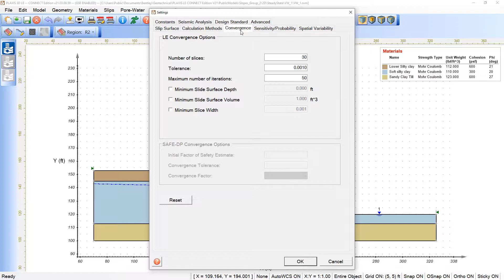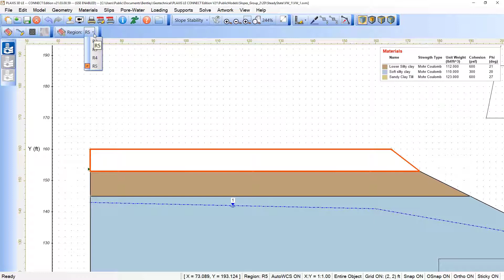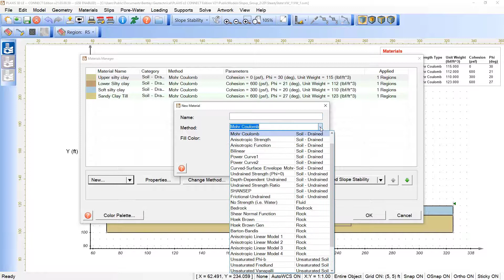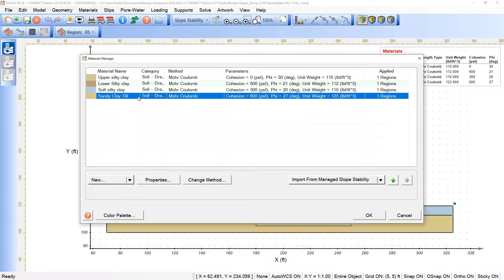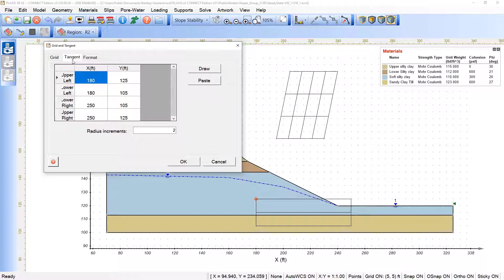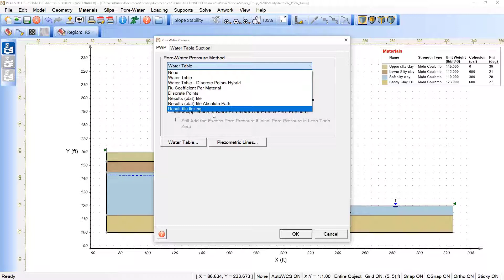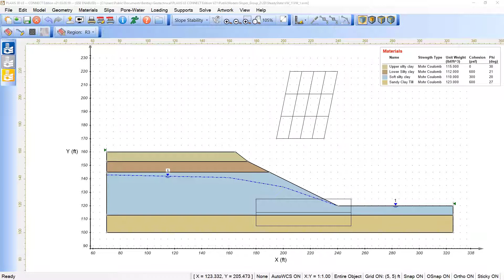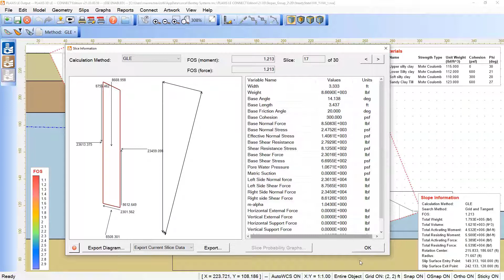General overview - 2D Slope Stability with PLAXIS LE (4/14)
This video provides an overview of the 2D slope stability functionality of the PLAXIS LE software.